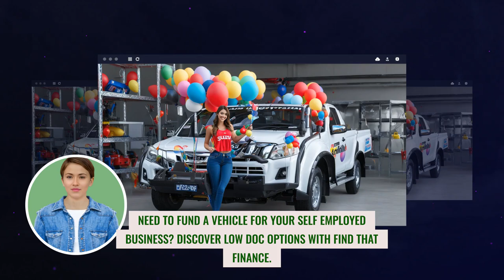Self-Employed Success: Fund Your Business Vehicle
Ready to level up your business with a new vehicle? Find That Finance is here to make it happen. Discover low doc options and drive towards success with ease. Say goodbye to complicated paperwork and hello to easy approval. Let Find That Finance support your business growth with the perfect vehicle financing solution. Drive towards your goals with confidence.